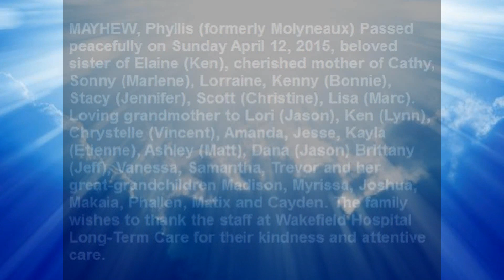mom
Tribute to my mother